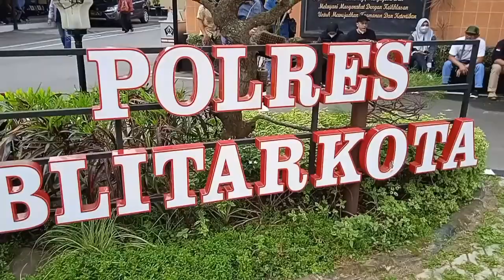BLITAR - POLISI TANGKAP 9 PENGEDAR NARKOBA DI KOTA BLITAR